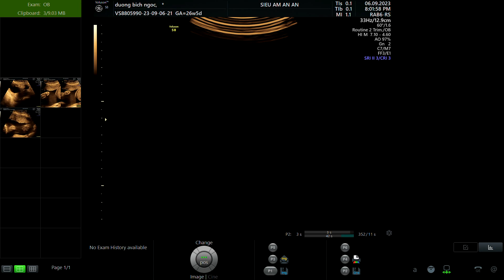DƯƠNG BÍCH NGỌC 1993 p1 01